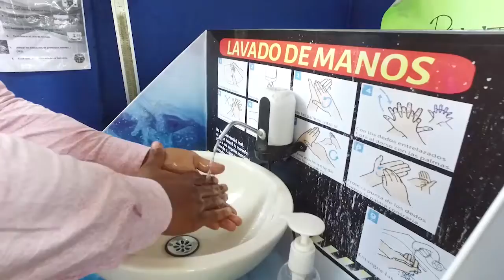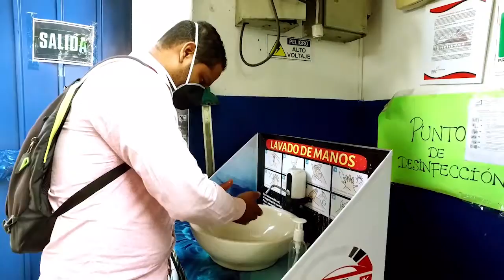PARRANDAS Y KZ PIPE & GUILLE ABR 29 30 1 MAY 2021